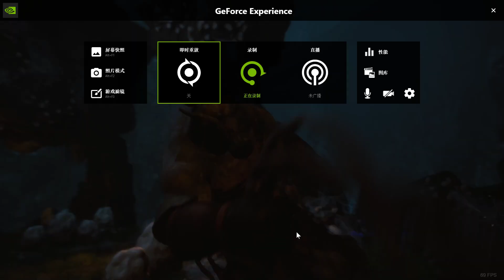黑神话：悟空 | 全游戏过程 第四章 | Black Myth : WuKong Gameplay Chapter 4